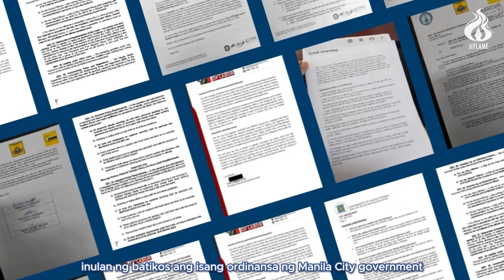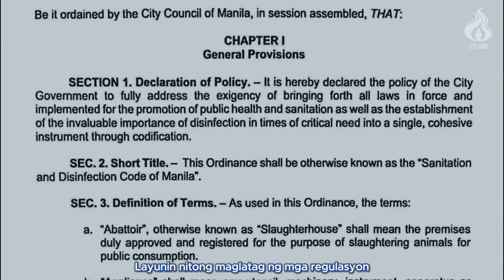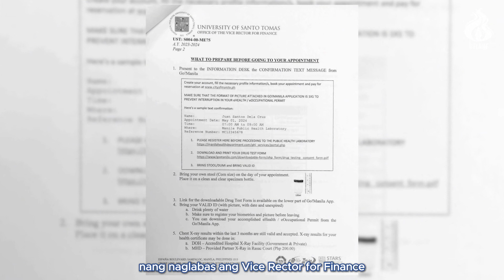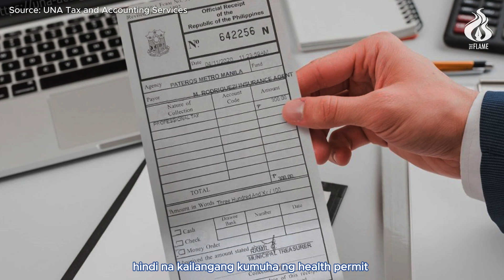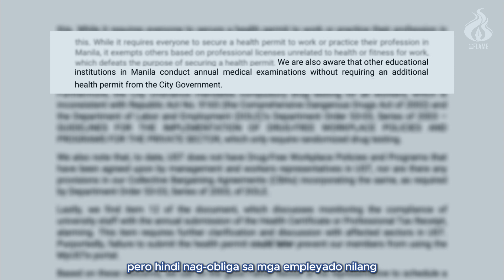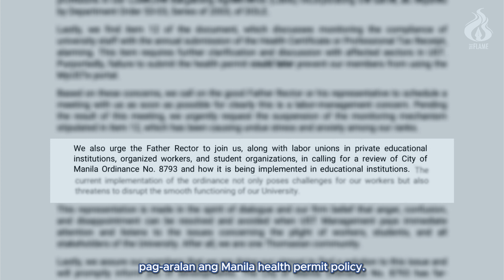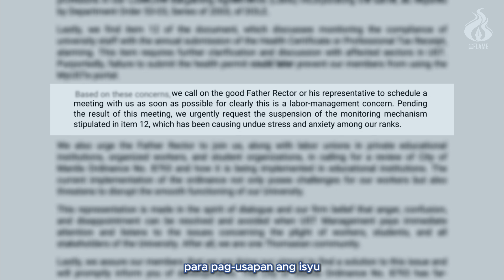Bakit hindi magtuturo ang ilang prof mo ngayong taon?